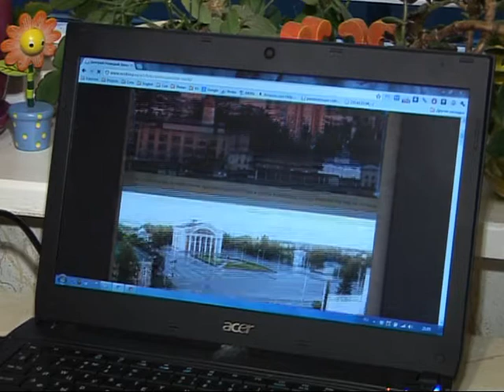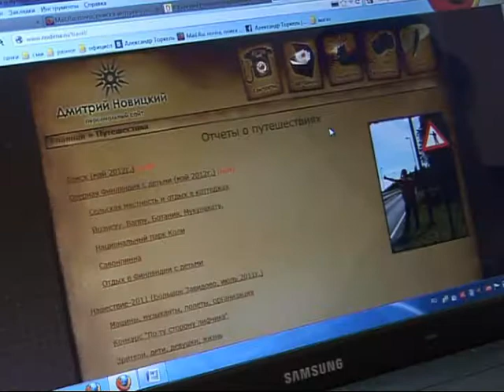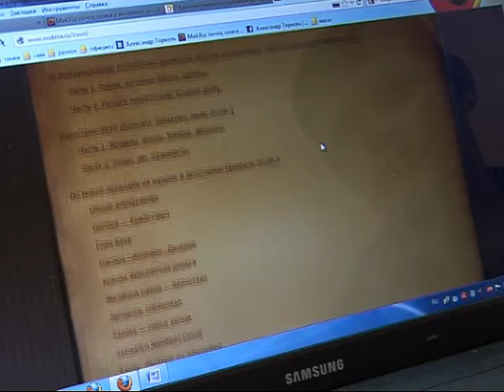Актуальный блиц 30.08.2012